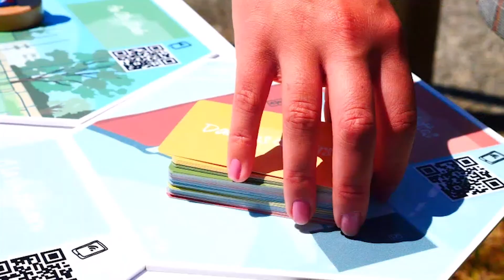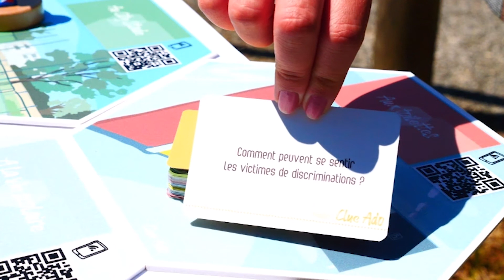Prix Anacej 2020 - A la découverte des jeunes lauréats - 3ème épisode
Dans ce troisième épisode, nous découvrons le jeu de plateau "Clue Ado", confectionné par les conseillers jeunes du département de la Drôme. Ce jeu permet d'aborder d'une façon ludique le sujet des discriminations et du harcèlement.

Cette initiative a été primée dans la catégorie "Conseils départementaux"